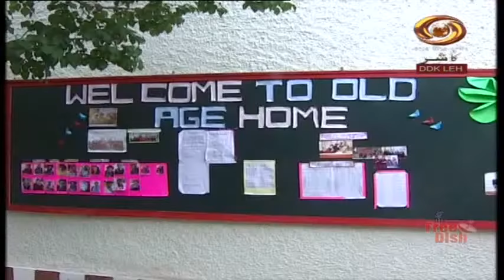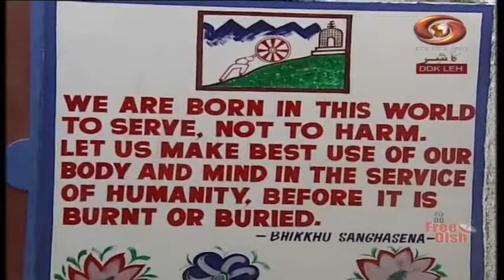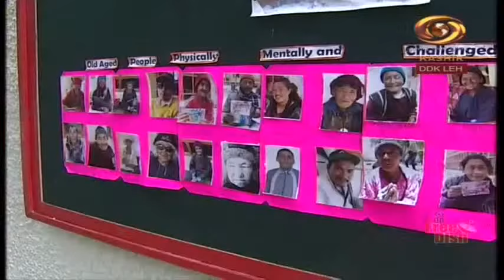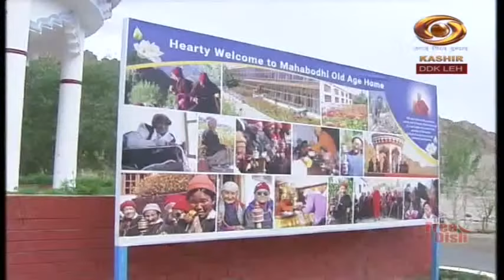Ladakhi Program | Jan.10,2022